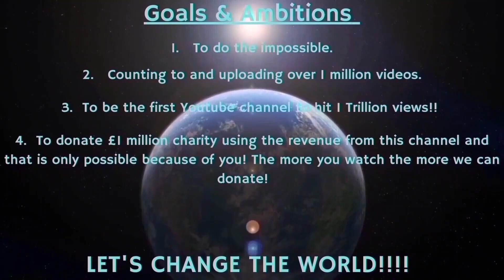Counting to ONE MILLION!!, This is Number 92,114